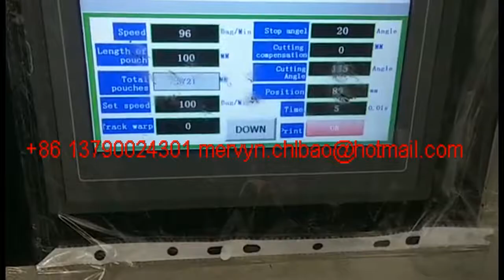Automatic epoxy putty/resin/ adhesive packing machine